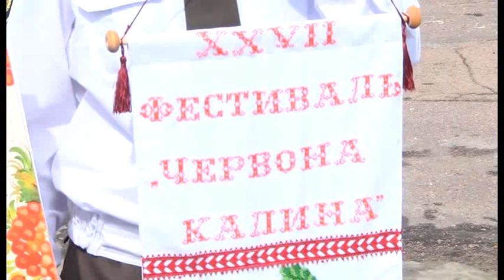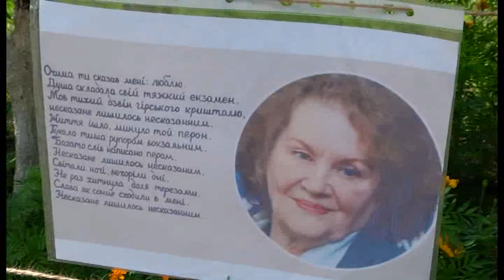"Червона калина" у Прилуках. XXVII фестиваль художньої творчості засуджених